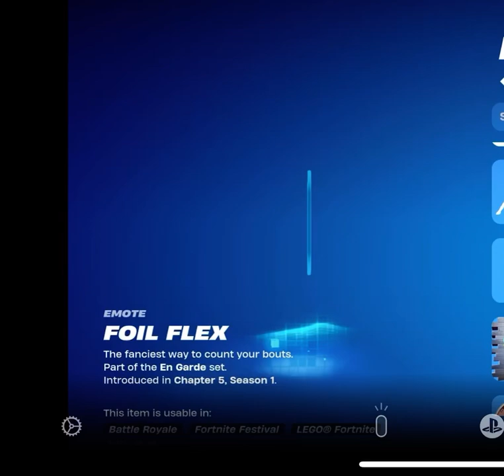FOIL FLEX (Emote)- Fortnite